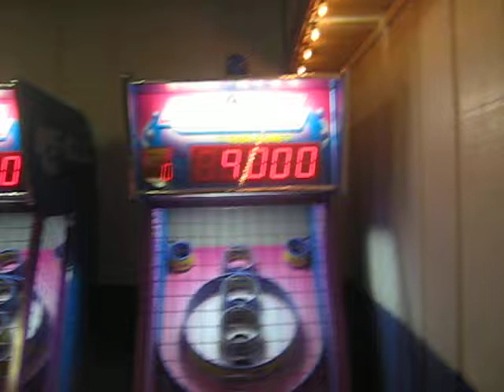ICE BALL (SKII BALL)@MATTOON SKATING RINK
THIS FILMED ON SATURDAY HERE I AM PLAYIN ICE BALL HOPE U ENJOY